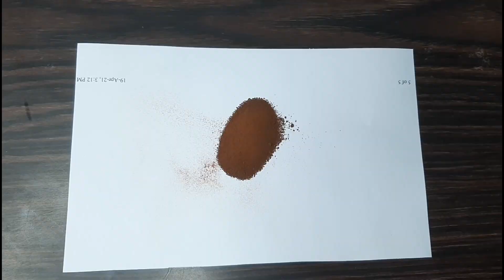सफ़ेद बालों को काला करने का प्राकृतिक घरेलू नुस्खा, For Black Hair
सरसों तेल में इन्हें मिला कर लगाने से एक एक बाल जड़ से काला होगा।Safed Balo Ko Kala Karne Ka Tarika, सफेद बालों को जड़ से हमेशा के लिए काला करने का सबसे जबरदस्त नुस्खा, White Hair Treatment Home Remedies - 100% working tips darhi ke sufaid balo ko kaal karne ka nuskha, सफेद बालों को हमेशा के लिए जड़ से काला करने का जबरदस्त घरेलू उपचार white hair to black naturally, grey hair, white hair, safed baal, hair dye, hair color, strong hair, long hair, healthy hair, hair fall, get rid of, sanyasi ayurveda, home remedy, homemade dye, henna, indigo, natural hair color, sanyasi ayurveda medicine, sanyasi ayurveda review, swami dhyan nirav, dhyan nirav, Safed balo ka ilaj,balo ko kala karne ka tarika,safed balo ko kala karne ka oil,balo ko kala kaise kare,bal kale kese kare,bal kale karne ka tarika,heena for hair,kali mehndi,kalonji oil,methi oil,balo ko kala karne ka tel,homemade oil,homemade hair oil for hair growth,ganjapan ka ilaj in hindi,jhadte balo ko rokne ke upay,double hair growth,how to grow hair,hair growth,hair,balo ko lamba karne ka oil,lambe balo ka tarika,ayurved,desi,gharelu,kale ba